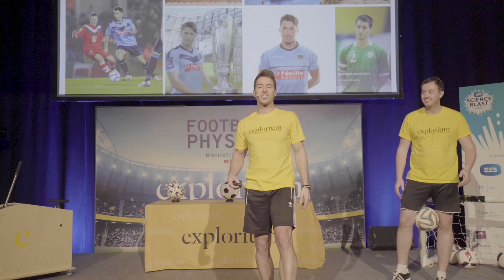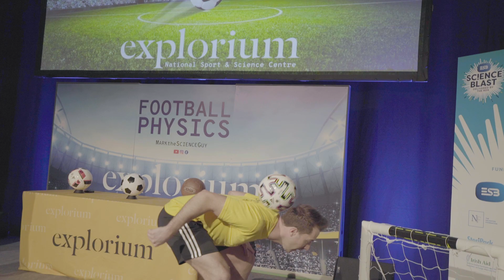Football Physics - ESB Science Blast 2020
Train your brain to win the game!

Mark the Science Guy, Theoretical Physicist and former Professional Footballer, shows how an understanding of science can help improve your sporting performances, with amazing tricks, flicks and kicks from Ireland's number one football freestyler!

Video by Florence Bradish Photography